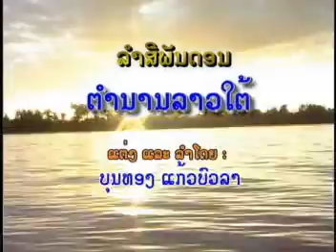ລຳສີພັນດອນ . ຕຳນານລາວໃຕ້ ໂດຍ ບຸນທອງ ແກ້ວບົວລາ